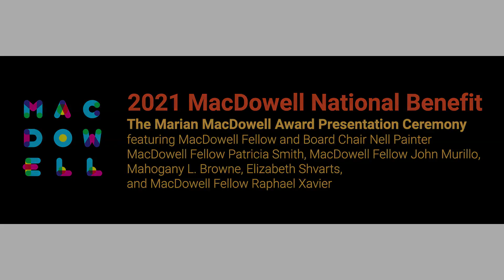Marian MacDowell Arts Advocacy Award Presented to Urban Word at the 2021 MacDowell National Benefit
The 2021 MacDowell National Benefit honored Urban Word with the 2nd annual Marian MacDowell Arts Advocacy Award, which was accepted on their behalf by Mahogany L. Browne, Artistic Director of Urban Word NYC and Poet-in-Residence at Lincoln Center. The event also featured a performance by Urban Word's 2021 NYC Youth Poet Laureate, Elizabeth Shvarts, on the stunning stage of National Sawdust in Brooklyn.

Hosted by writer and MacDowell Fellow Cathy Park Hong, the Benefit included performances and interviews with MacDowell Fellows Cheryl Savageau, Sharon Greytak, John Murillo, Raphael Xavier, Anne Beal, Christoper Zuar, Patricia Smith, Shaina Taub, Peter Zuspan, and Nell Painter, MacDowell's board chair, who presented the Marian MacDowell Award to Mahogany L. Browne.